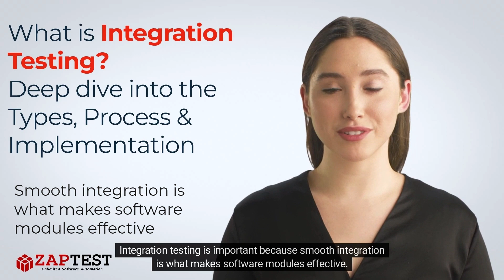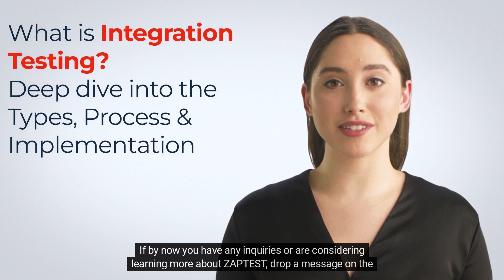What is Integration Testing?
⬇️ Integration testing is an essential aspect of software testing that is designed to assess how efficiently different applications integrate together.

Most contemporary businesses rely on multiple different software modules every day, and integration allows these applications to work together to improve efficiency and streamline workflows.

❓ Question …

. Unlimited Licenses